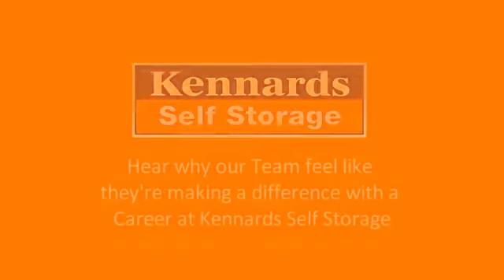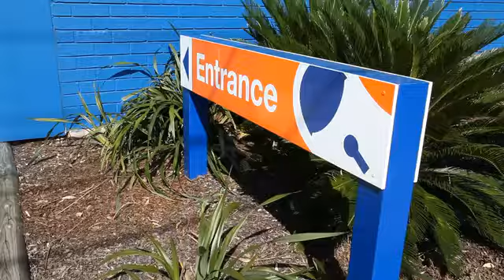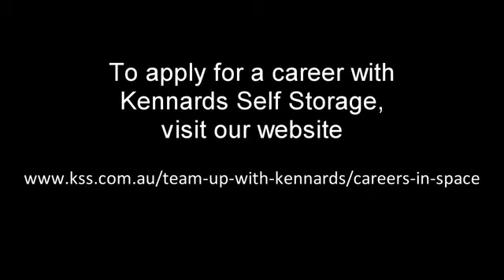A Career in Space With Kennards Self Storage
Here's why our Team feels like they're making a difference with a career at Kennards Self Storage. To learn more about a Career in Space